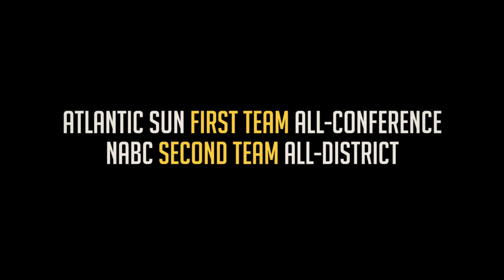Kendrick Ray 2016-2017 Highlights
Senior Year - Kennesaw State University